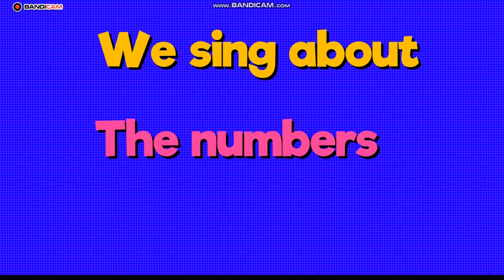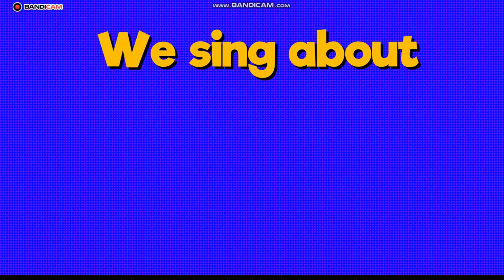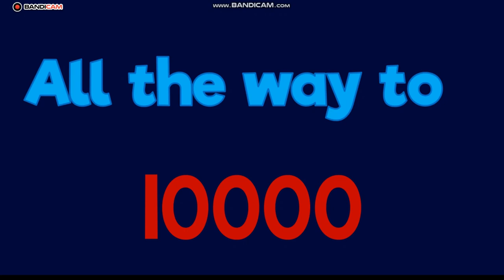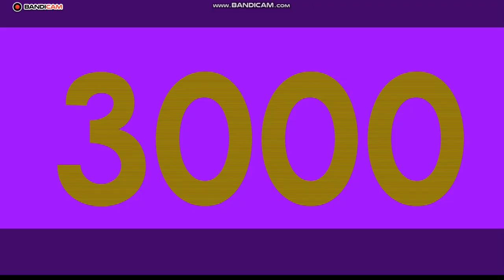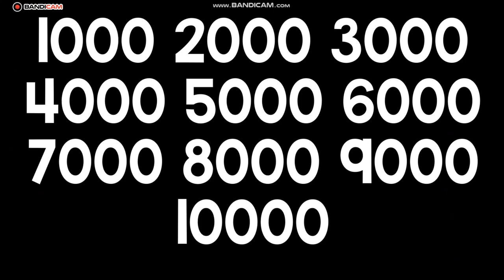Learn with songs: Big Numbers | Compilation | Learning Big Numbers Is So Much Fun | Kids Songs